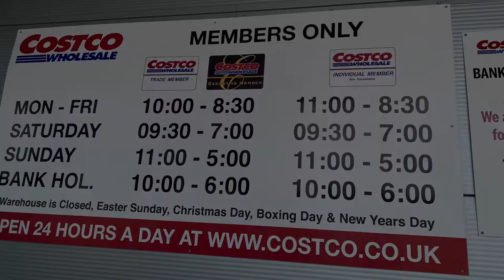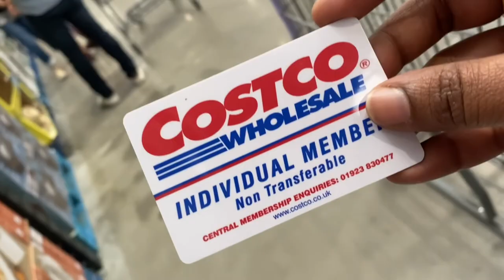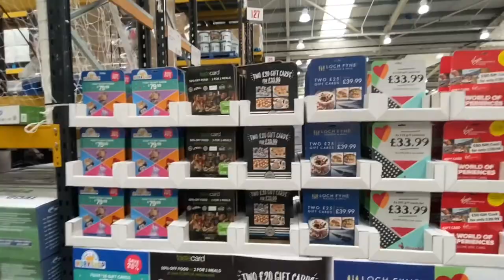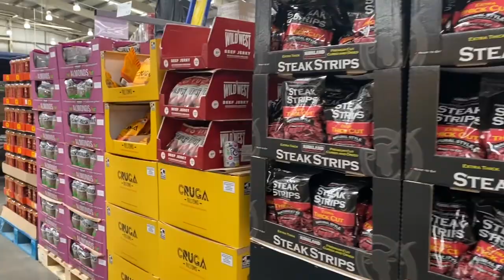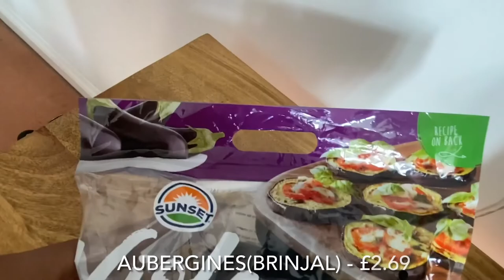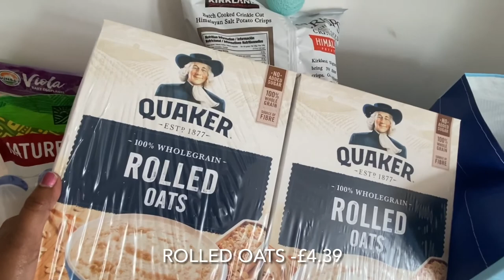Costco shopping vlog | costco என்றால் என்ன? | நாங்க Costco -வில் என்ன வாங்கினோம் ? | Tamil vlog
Hi Viewers !! , Thank you so much for viewing our video . Hope you all enjoy watching our video .

We are a couple from Tamilnadu ,currently exploring and living our life in UK.

This channel is more like a video journal for us . To save our memories , our journey in UK , happy moments , new experiences .So just posting our random daily life, travel, lifestyle and information vlogs .